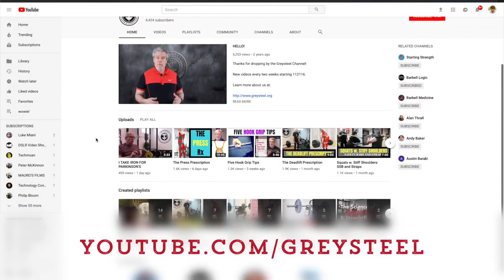Strength Training for Seniors - A Fresh Route to Rejuvenation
Dr. Sully returns to shed light on the pivotal role of strength training in the journey of seniors towards enhanced fitness and weight management. Aging individuals are not merely growing older; they are transforming into Masters Athletes, and strength training is their key to success. Discover how seniors in their 50s and beyond can embark on this transformative fitness journey, sculpting themselves into robust, resilient versions of their former selves. It's a quest for vitality, and it begins with understanding how seniors should engage in exercise.

The Age-Defying Quest for Strength
In the world of health and fitness, strength stands as the cornerstone of physical vitality. It is the linchpin that holds together all the other elements of fitness, propelling individuals to reach new heights of power, agility, speed, endurance, and balance. These attributes are the building blocks of a fulfilling and active life, enabling individuals to conquer the challenges life throws their way.

Everyone, regardless of age, craves strength, making strength training an essential component of fitness regimens. Yet, it is seniors who reap the most significant rewards from it. Why, you may ask? Aging, with its unrelenting march of time, exerts the most rigorous demands on the human body. If left unopposed, it results in the gradual erosion of muscle mass, strength, balance, endurance, bone density, and the body's capacity to ward off ailments and injuries. Strength training serves as a guardian, preserving these essential attributes as physicians and scientists come to acknowledge its indisputable importance. It elevates aging adults to a new status—the Masters Athlete.

The Masters Athlete: A New Paradigm
You might assume that strength training for seniors necessitates an entirely distinct approach compared to that of younger individuals. However, the truth is quite the opposite. Our experience with Masters Athletes has shown us that the most favorable outcomes are achieved when seniors follow a program that closely mirrors the ones used with younger athletes. When initiating a young person into a strength training regimen, we turn to the tried-and-true methods of barbell exercises: squats, presses, bench presses, and deadlifts. These fundamental movements are trained in a linear progression, with incremental weight added in each training session.

What, then, is the ideal program for a Masters Athlete, say, at the age of 70? It remains anchored in the core barbell exercises: squats, presses, bench presses, and deadlifts, all underpinned by a linear progression. The more seniors adhere to this standard regimen with conventional exercises, the more remarkable their results. This approach is not only safe but also remarkably effective.

Practical Considerations
In the real world, there's a bit more nuance to consider. The older population is inherently diverse due to varied life experiences, genetics, and the associated effects on their abilities and limitations. This diversity leads to a broader range of strengths and weaknesses. Therefore, while we aim to align seniors with standard exercise selection and programming, we must often introduce modifications to suit their unique needs. Here are some common adjustments frequently encountered in practice.